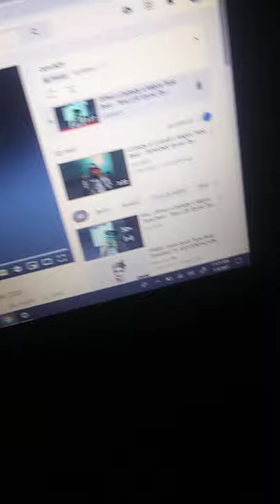Oh Boy West syde kid. (Song)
this beat is made by OUHBOY
don't own it whatsoever if this gets taken down that's why lol.